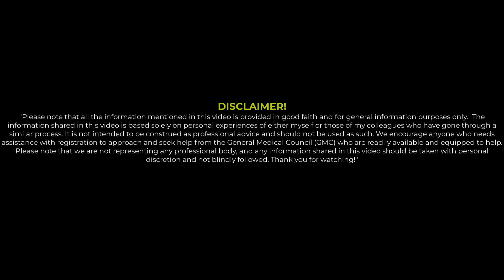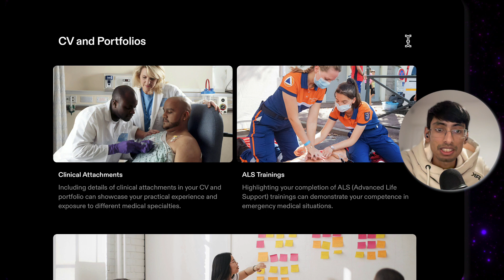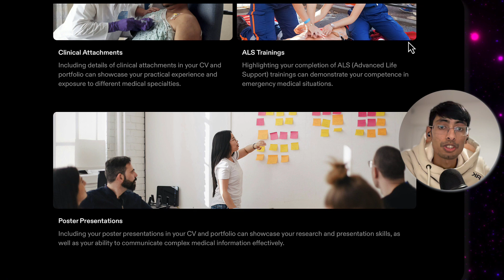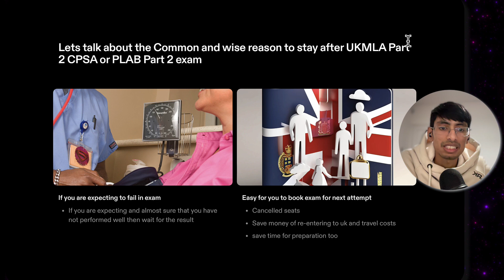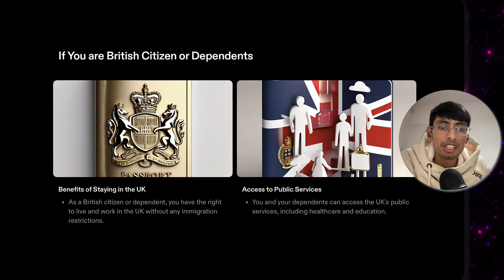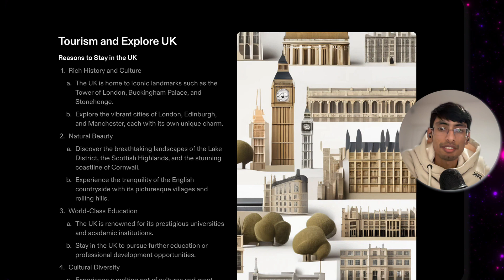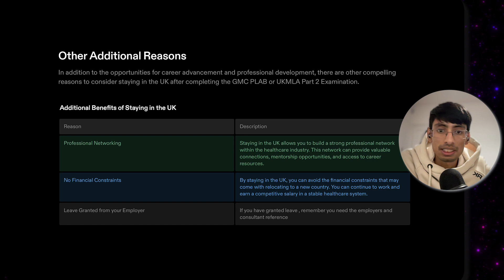Finished Your PLAB 2 ? What Next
Curious about reasons to stay in the UK post-PLAB 2 or UKMLA Step 2 exam completion? Look no further! Join us as we explore compelling insights and factors that might sway your decision to continue your medical journey in the UK. From career prospects and professional development opportunities to lifestyle considerations and the ease of integration into the healthcare system, we'll cover it all. Gain valuable perspectives and make informed choices about your future as an international medical graduate in the UK. Don't miss this enlightening discussion to help you decide whether staying in the UK after PLAB 2 is the right path for you!